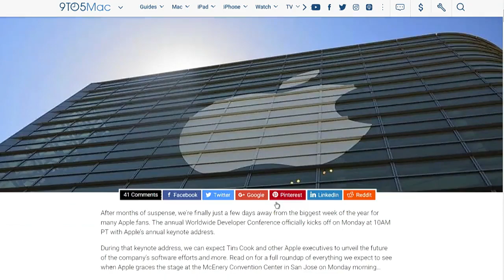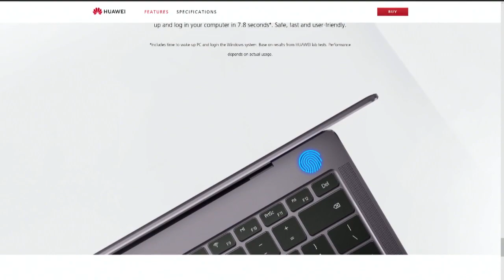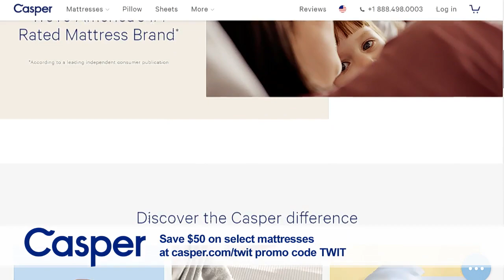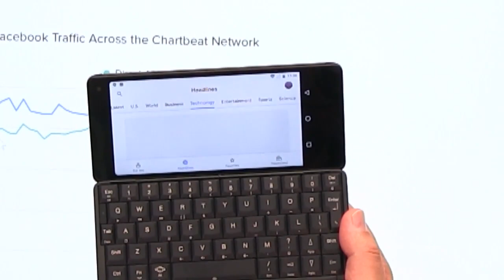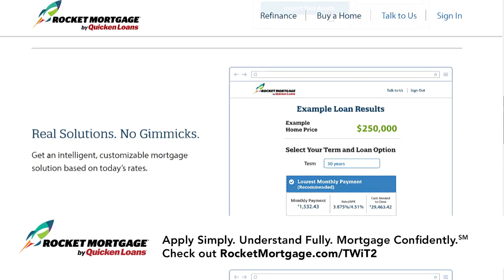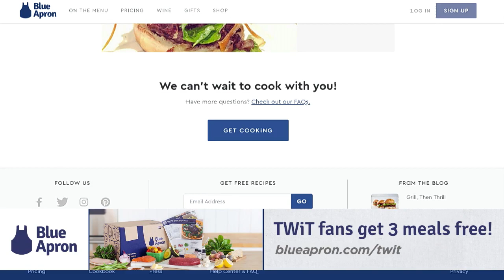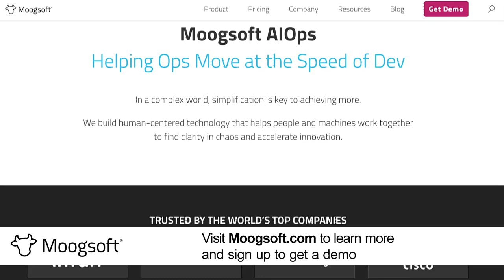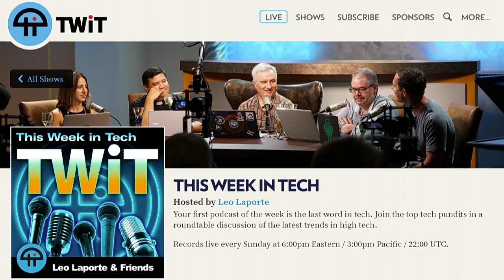This Week in Tech 669: 15 Minutes of Fun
--Apple's WWDC this week looks like it may be a disappointment for anyone hoping for new hardware.
--Facebook is killing its "Trending Topics" section.
--Teens prefer Instagram and Snapchat to Facebook; close to half are "almost constantly" online.
--The Atari VCS is coming soon for expensive retro gaming.
--Scooters and bikes are becoming a problem for San Francisco.
--The new emoji are coming!
--A Canadian Hacker gets 5 years for his part in the Russin-linked Yahoo breach.
--Microsoft is worth more than Google.
--Self-driving technology picks up speed as California ok's free autonomous taxis.